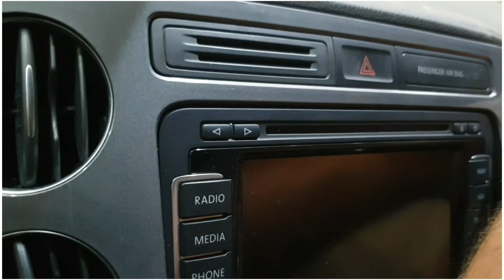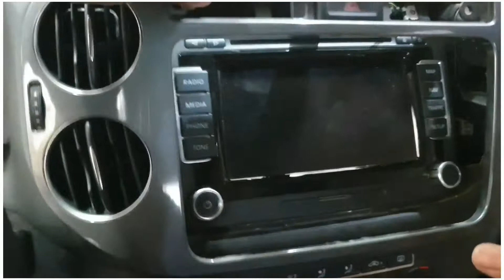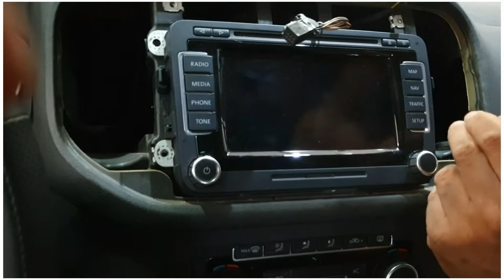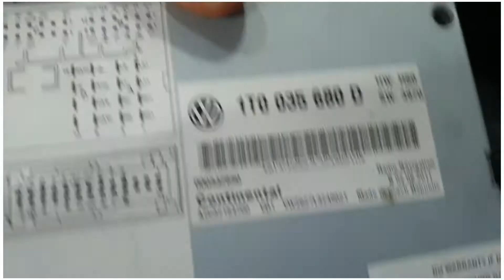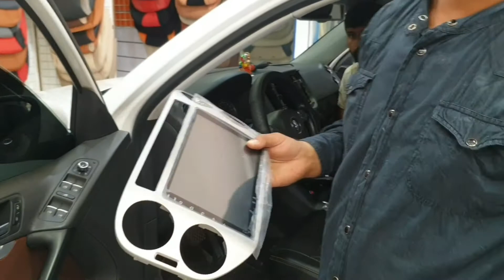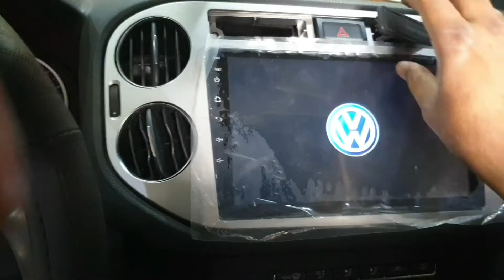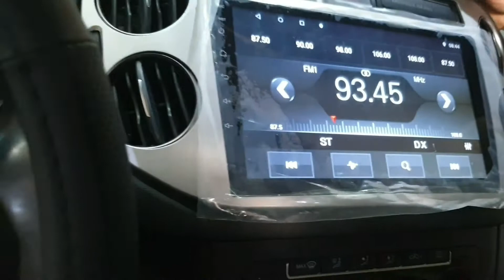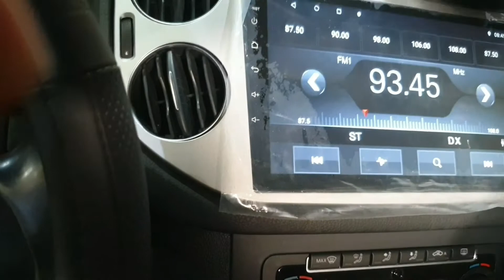How to removal radio Vw TIGHAN 2012 and install android car sterio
Welcome to my channel albrounze official in this video I gonna show you how to removal VW TIGHAN radio  and install the android car sterio this video is very interesting and helpful the complete process is very easy remove old stereo and new versions android stereo installation system the brand name
Platinum 2021 android stereo in more function available for example wifi bluetooth navigation system available and touch screen features more available